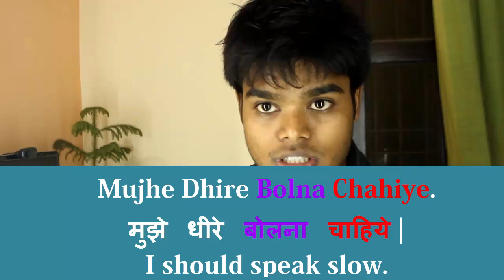HINDI GRAMMAR VIDEO LESSONS - I should_______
Learn Hindi Grammar with Anil Mahato's video lessons - This tutorial will teach you how to make "I should ___." sentences in Hindi language in some very easy steps with all logic, tricks, examples & structures. Follow my exact steps to learn to speak Hindi fluently. Learn Hindi grammar rules, vocabularies and implement in day to day Hindi speaking practice.